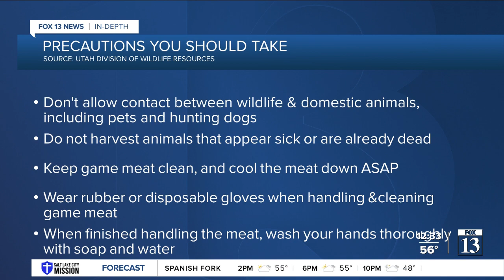In-Depth: Why COVID found in mule deer matters in Utah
After the first-ever case of COVID in mule deer was found in Utah, DWR veterinarian Ginger Stout talks about what that means for the state.